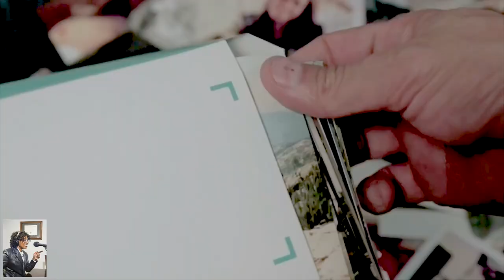Ready for Emergencies